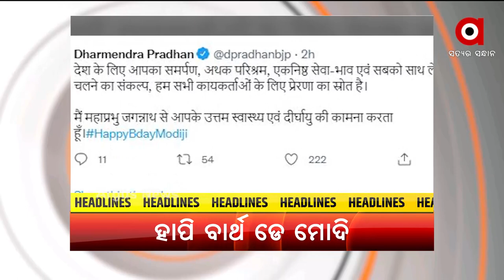Headlines 4 PM | 17th September 2021 | Argus News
+ କଟକରେ ମା'ଙ୍କ ମୂର୍ତ୍ତି ଉଚ୍ଚତା ବୃଦ୍ଧି ସମ୍ପର୍କିତ ଆବେଦନ ଖାରଜ
+ କନ୍ଧମାଳ ପାଙ୍ଗୁରୁମିଲା ଗାଁରେ ପୁଅକୁ ମାରି ଜଙ୍ଗଲରେ ପୋତି ଦେବା ଘଟଣା
+ ରାଜ୍ୟରେ ମହିଳା ଓ ଶିଶୁ ସୁରକ୍ଷା ନେଇ ବର୍ଷିଲା କଂଗ୍ରେସ
+ ଜଗତସିଂହପୁର ଜିଲ୍ଲାପାଳଙ୍କ ଉପରେ ବର୍ଷିଲେ ଦାମ
+ ଆନନ୍ଦପୁର ବ୍ୟାରେଜରେ ଭାସିଯାଇଥିବା 3 ଜଣଙ୍କ ମଧ୍ୟରୁ ଜଣେ ଉଦ୍ଧାର
+ ମହାନଦୀରୁ ନାହିଁ  ବିପଦ ଆଶଙ୍କା
+ ବିପଦ ସଂକେତ ଟପିଲା ସୁବର୍ଣ୍ଣରେଖା
+ ପ୍ରଧାନମନ୍ତ୍ରୀ ନରେନ୍ଦ୍ର ମୋଦିଙ୍କ 71 ତମ ଜନ୍ମଦିନ